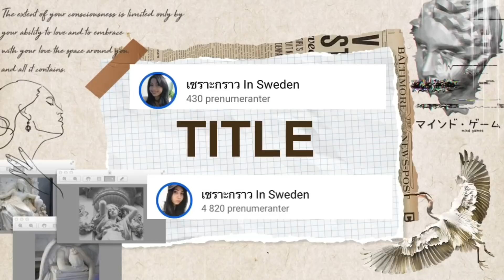เก็บเห็ดมันปูเยอะมาก ใหญ่มาก สวยมาก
ขอบคุณสมาชิกเก่าและใหม่ที่คอยสนับสนุนและติดตาม🙏
ขอให้ทุกคนแสดงความคิดเห็นอย่างสุภาพ🙏